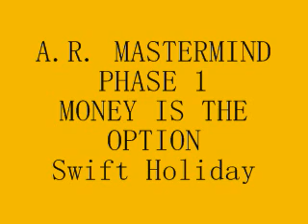PHASE 1 Money Is The Option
SHOUT OUT TO SWIFT HOLIDAY (ARTIST,PRODUCER) FOR THE FEATURE. DOWNLOAD THE ENTIRE TAPE @ DATPIFF.COM FOR FREE. Just search for A.R. Mastermind Listen to more of my music  @ SOUNDCLOUD.COM/A-R-MASTERMIND OR REVERBNATION.COM/ARMASTERMINDMUSIC